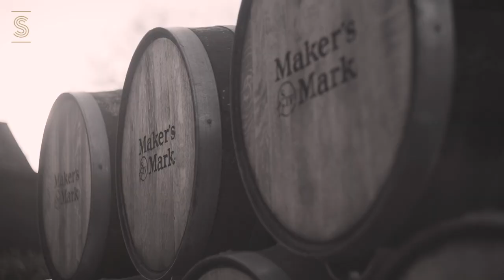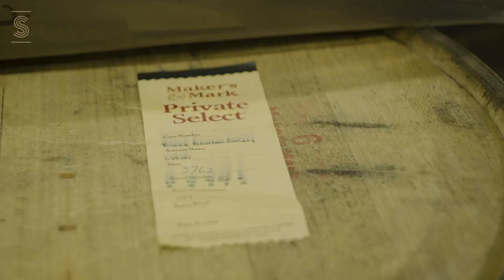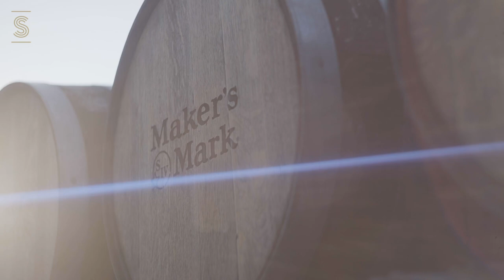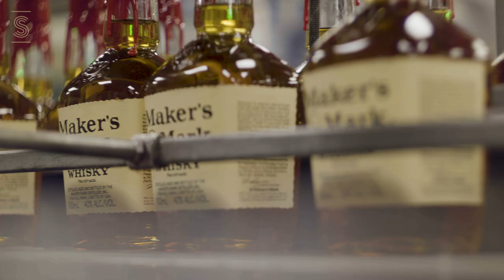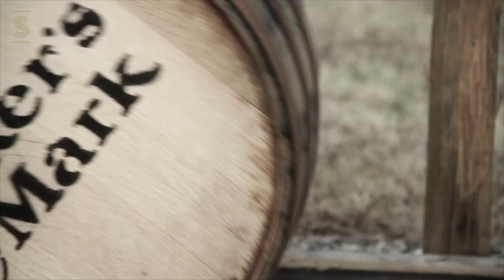BBSxMaker's Mark - Barrel Select Episode (featured on The Spirits Network)